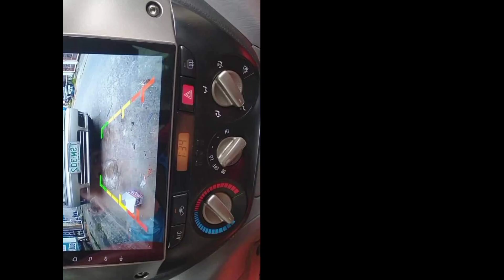how to remove panel of rav4 2003